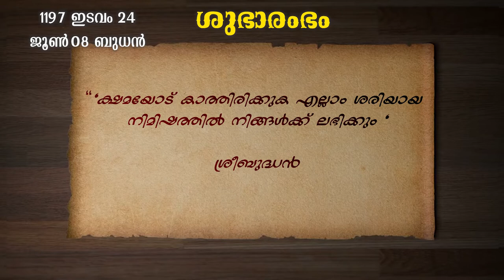ശുഭാരംഭം 196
ശുഭാരംഭം